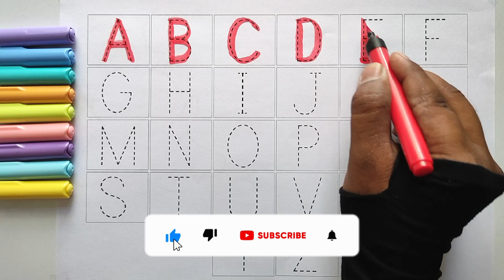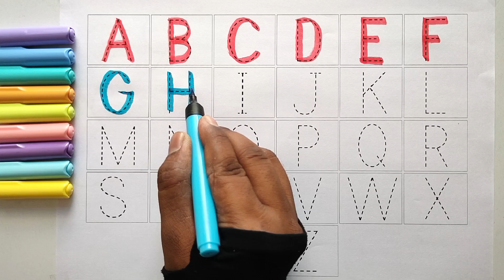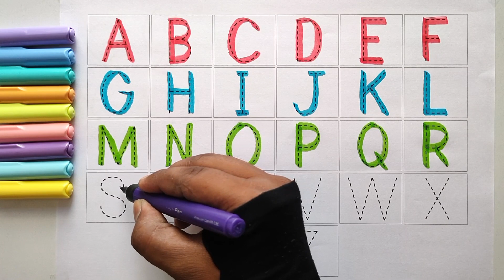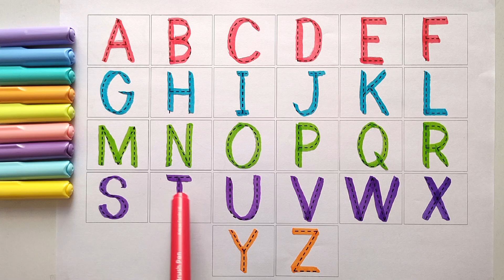A for Apple B for Ball | Capital letter abc | Learn to Write Alphabet | a to z | abc Song, abcd abcd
Topic : A for Apple B for Ball | Capital letter abc | Learn to Write Alphabet | a to z | abc Song, abcd abcd
Welcome to my Learn With JK channel,
Learn with JKf channel is made for kids. It is an education channel our motto is kids gain knowledge with fun.
Your Query:

1. abc song nursery rhymes
2. a for apple b for ball
3. a b c d e f g h i j k l m n o p
4. abc song phonics
5. a b c d e f g h i j k l m n o p q r s t u v w x y z
6. a for apple b for ball c for cat d for doll
7. a for apple b for badka apple
8. a for apple b for ball c for cat d for dog e for elephant
9. a b c song
10. abc 123
11. color song
12. new abc song
13. abc song phonics
14. abcd
15. abc song
16. a b c d e f g h
17. a to z
18. abcd abcd
19. a for apple b for ball
20. bacchon ki padhaai